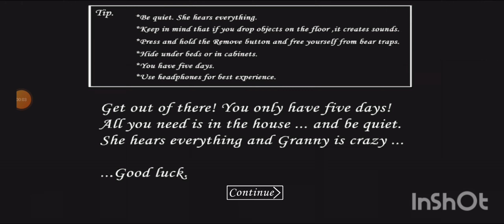Tenge Tenge grannyV1.8 1 escape#viral#dvloper#slendrina#evil#evilgaming#gaming#edit#granny#tenge#LGZ